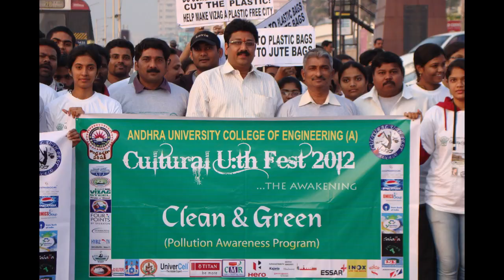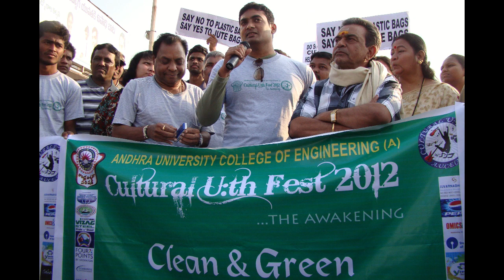Andhra University Engg College Cultural Fest 2012